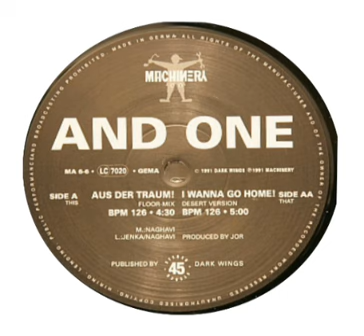And One - Aus Der Traum (Floor Mix)